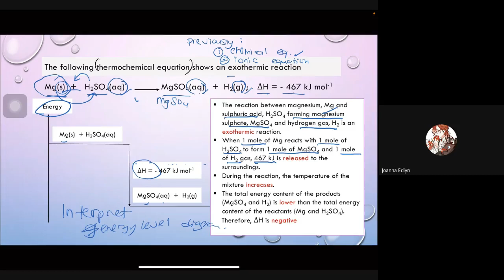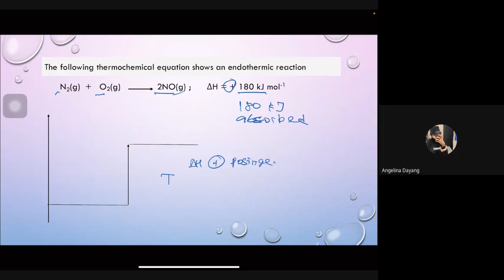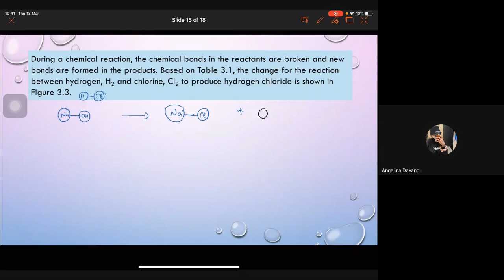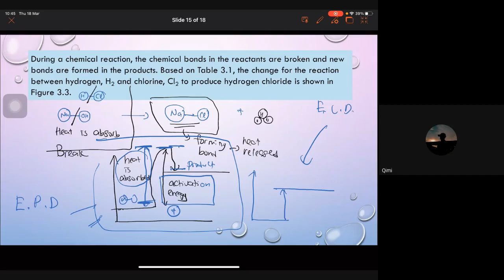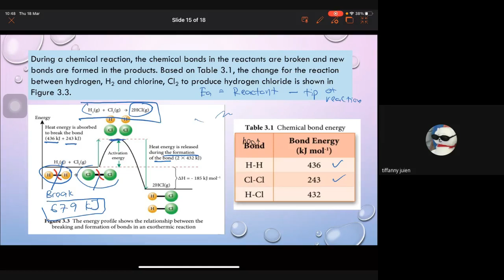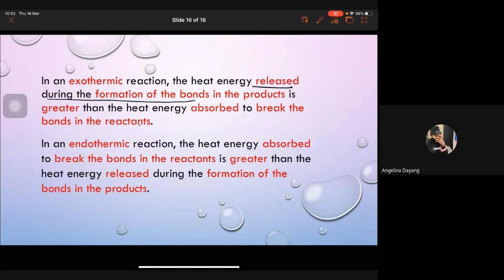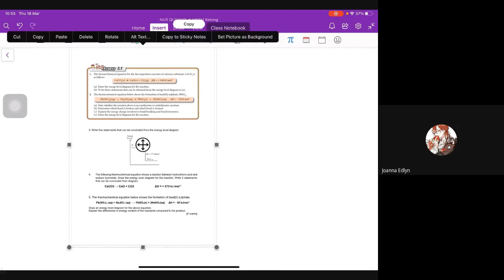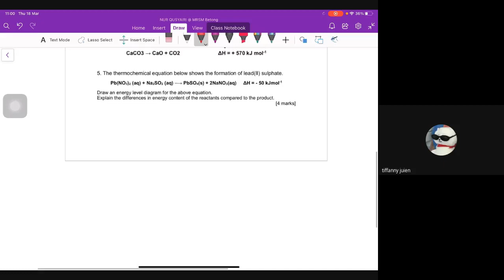Chemistry Form 5 KSSM: Interpreting Energy Level Diagram